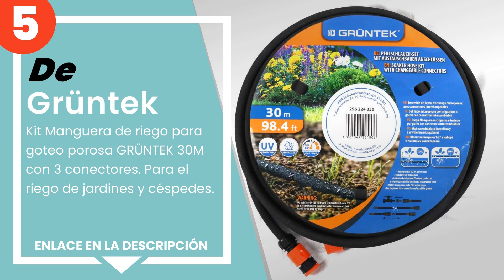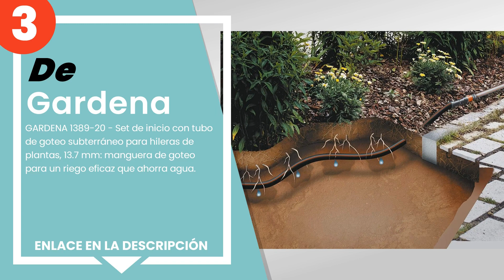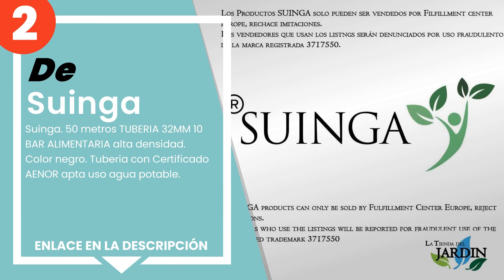Las 5 mejores mangueras de riego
✋ Aquí están las 5 mejores mangueras de riego, disponible en el mercado.

 5) Kit Manguera de riego para goteo porosa GRÜNTEK 30M con 3 co...

 4) Gardena Comfort Highflex - Manguera (10 x 10, 13 mm, 1/2”, 5...

 3) GARDENA 1389-20 - Set de inicio con tubo de goteo subterráne...

 2) Suinga. 50 metros TUBERIA 32MM 10 BAR ALIMENTARIA alta densi...

 1) Irritec - Manguera de riego de 40 mm de diámetro – 100 m de ...

00:00 - Intro
00:08 - 5) Kit Manguera de riego para goteo porosa GRÜNTEK 30M con 3 co...
00:53 - 4) Gardena Comfort Highflex - Manguera (10 x 10, 13 mm, 1/2”, 5...
01:30 - 3) GARDENA 1389-20 - Set de inicio con tubo de goteo subterráne...
02:10 - 2) Suinga. 50 metros TUBERIA 32MM 10 BAR ALIMENTARIA alta densi...
02:51 - 1) Irritec - Manguera de riego de 40 mm de diámetro – 100 m de ...